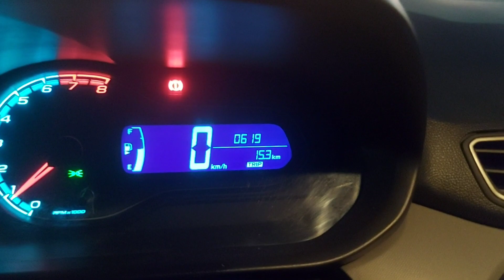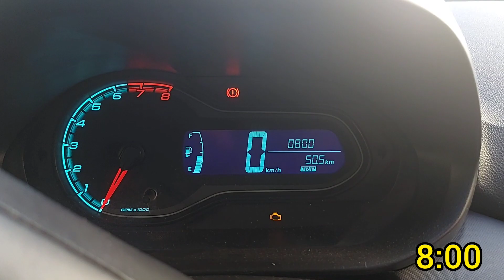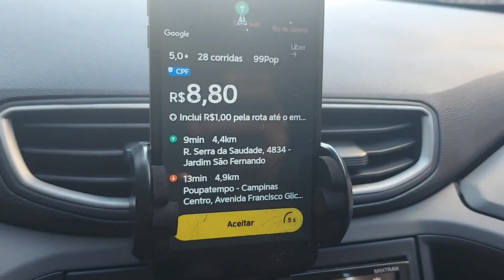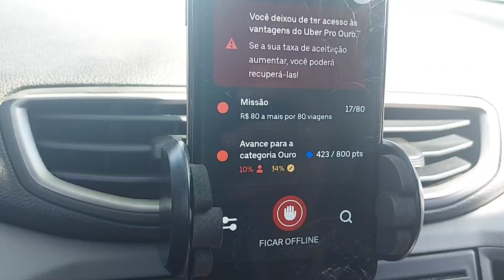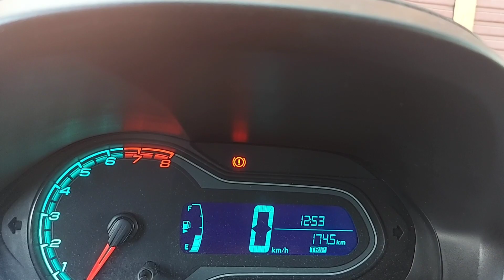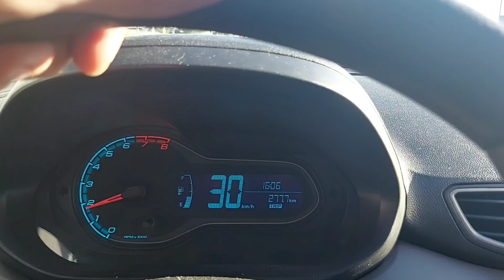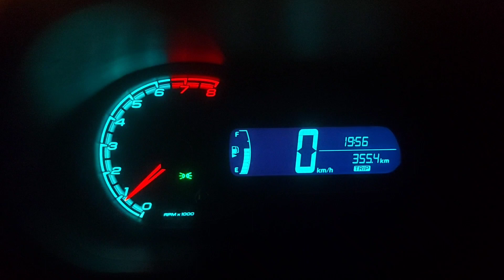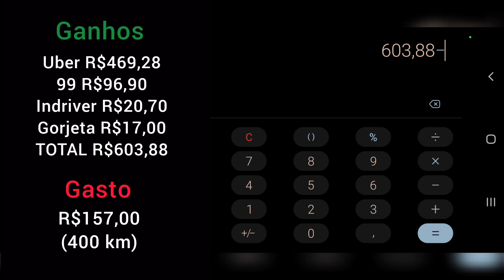🔴 MOTORISTA DE APP NA PRÁTICA! 99 uber indrive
E aí motoristas, tudo bem com vocês? Seja bem vindo ao primeiro episódio do canal! Nesse vídeo eu mostro na prática como é trabalhar nos aplicativos na cidade de Campinas SP. Foi um bom dia de trabalho, apesar da média do km ter sido baixa. Trabalhei das 06:00 as 22:00 e fiz por volta de R$600,00. Tem várias dicas durante o vídeo então quem puder fica até o final.